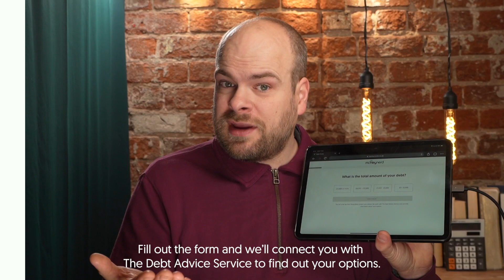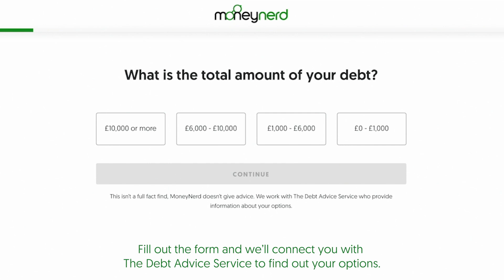Scottish Power Debt Collectors - Can You Ignore Them?